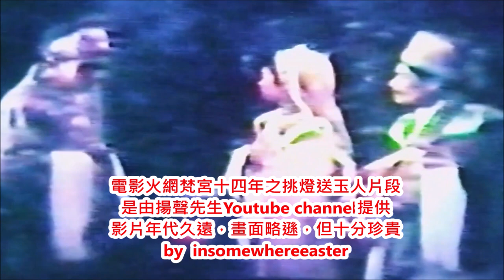任劍輝 芳艷芬 火網梵宮十四年(挑燈送玉人)加長音頻